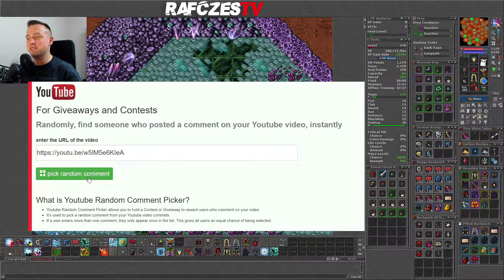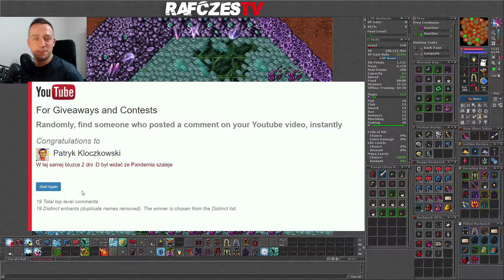HARDCORE - Tibia - Spike Tasks Quest +80lvl.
HARDCORE - Tibia - Spike Tasks Quest +80lvl. - Niegdyś było tutaj łatwiej, teraz x2 resp wszystko komplikuje, moim zdaniem warto tutaj polatać, chociażby do 100 punktów :)